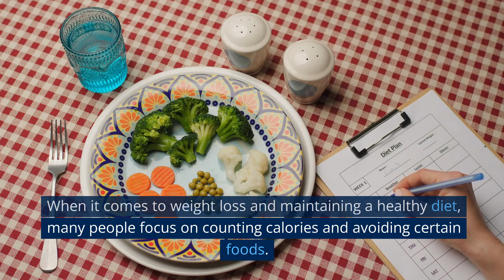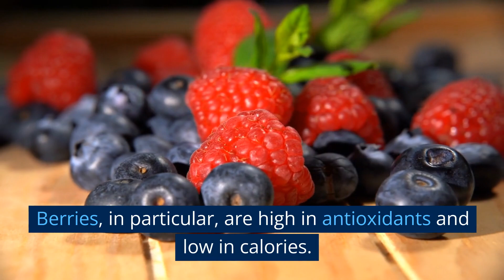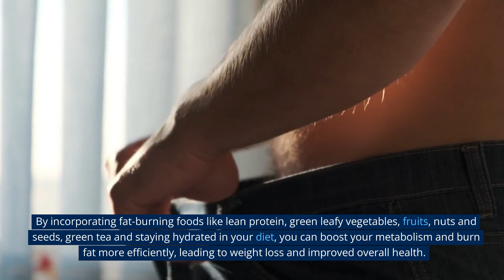What Are Fat Burning Foods - TOP 5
"In this video, we reveal the top fat burning foods that can help you lose weight and burn fat naturally. From metabolism boosting spices to protein-rich foods, we've got you covered. Watch the video to discover the delicious and healthy foods that will help you reach your weight loss goals.